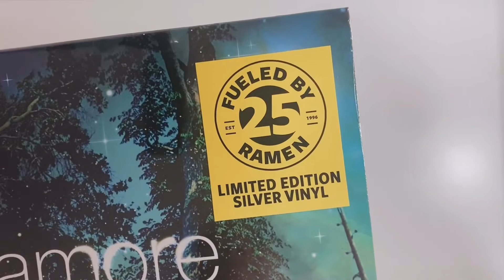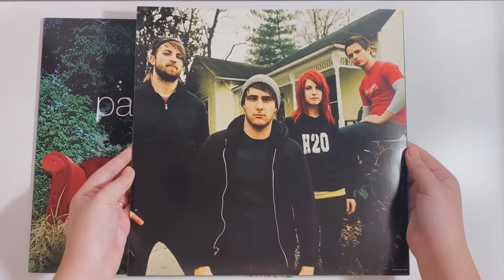All We Know Is Falling By Paramore Anniversary Vinyl Record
Since making videos are so fun, I decided to upload unboxing videos. It’s pretty chill but I like it (◕‿◕) Hope you enjoyed this video and it inspired you to start your own collection ♡

✦ Special thanks to my hubby for helping me film this video ♡ for more creative videos, follow him on instagram: @shimabrio